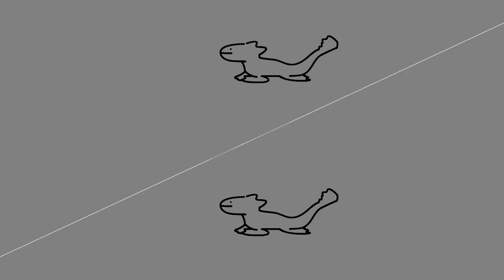lizar [animation]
lizar

an animation made by me